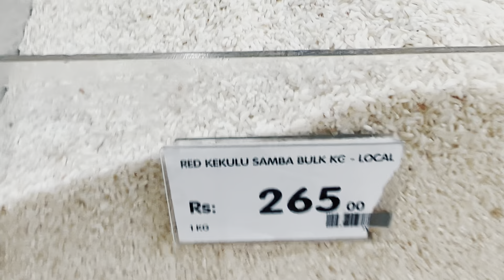Surprising Mom in Srilanka with our sudden visit